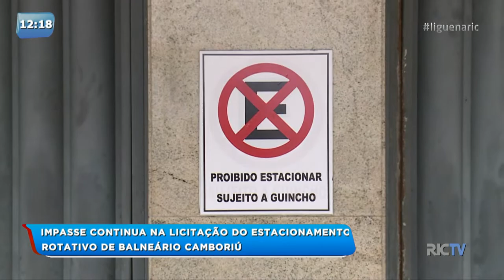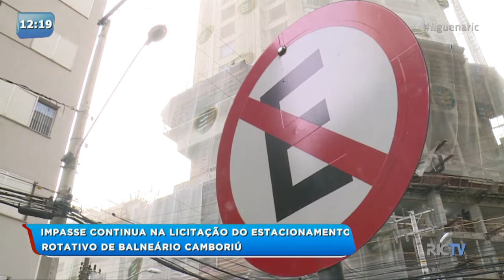Impasse continua na licitação do estacionamento rotativo de Balneário Camboriú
Moradores de Balneário Camboriú reclamam da falta de vagas de estacionamento na cidade. A prefeitura tem planos de resolver o problema e abriu uma licitação para implantar um estacionamento rotativo. Mas a empresa ganhadora, desistiu e não cumpriu o prazo de instalação do sistema, que venceu em 18 de março.

Cerca de 2.800 vagas seriam criadas, 140 parquímetros instalados e um aplicativo de telefone entraria em funcionamento. Com isso, o Secretário de Compras Municipal abriu um procedimento administrativo, que resultou na rescisão do contrato com a empresa e na geração de uma multa no valor de R$ 55 mil. Veja!